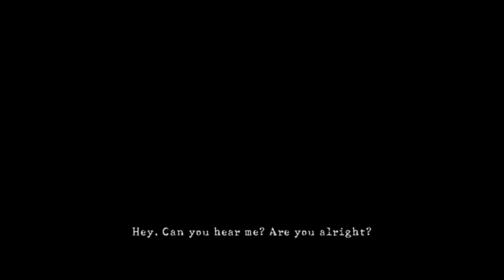My (begrudging!) 6th Gen HD Remaster wish list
If it's gonna happen, at least do the best! Tell me your wishlists!